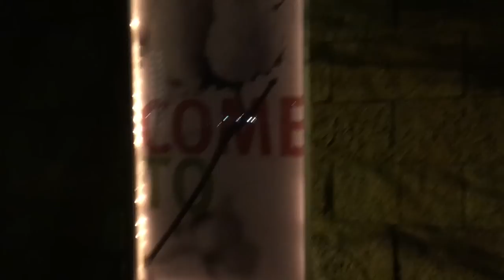SHE SURPRISED ME WITH A DATE!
SHE SURPRISED ME WITH A DATE! My Girlfriend is the best!